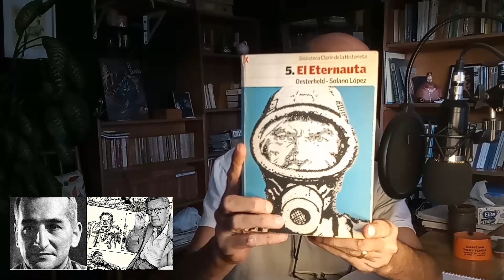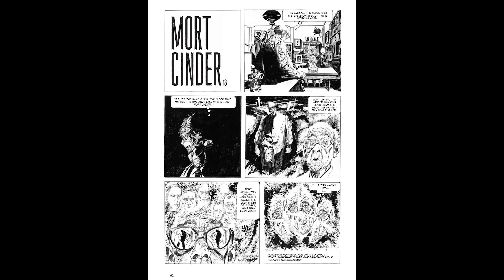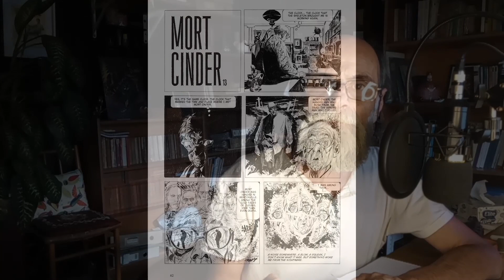TOP 5 DE NOVELAS GRÁFICAS ARGENTINAS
Hacemos un repaso por lo mejor (para mí) de la novela gráfica argentina: El último recreo (1988) de Carlos Trillo y Horacio Altuna; El Sueñero (1985), de Enrique Breccia; Perramus (1993), de Juan Sasturain y Alberto Breccia; La Argentina en pedazos (1984), de Ricardo Piglia y otros; Mort Cinder (1962), de Héctor Oesterheld y Alberto Breccia; y, como bonus track, El Eternauta (1957), de Héctor Oesterheld y Francisco Solano López.